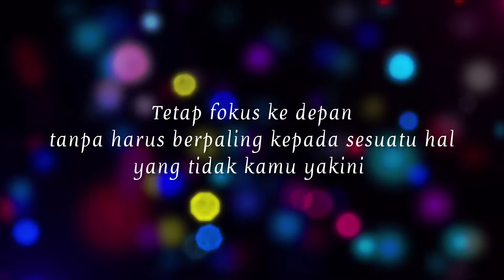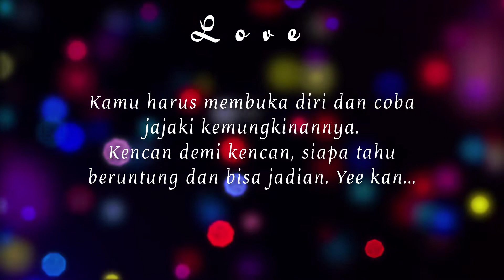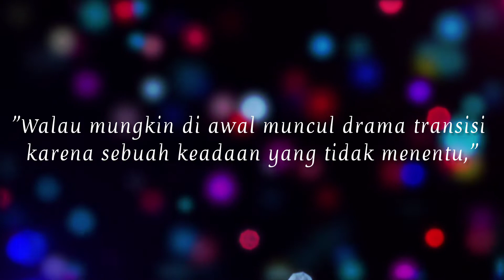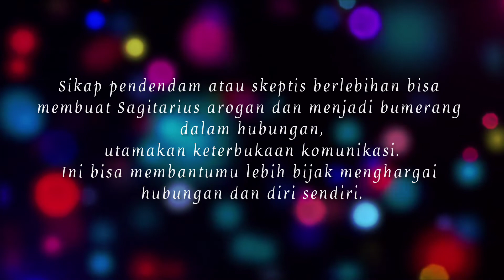RAMALAN ZODIAK SAGITARIUS| HOROSCOPE SAGITARIUS OKTOBER 2022 [ jangan gengsi siapa tau jadian ]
RAMALAN ZODIAK SAGITTARIUS| HOROSCOPE SAGITTARIUS OKTOBER 2022